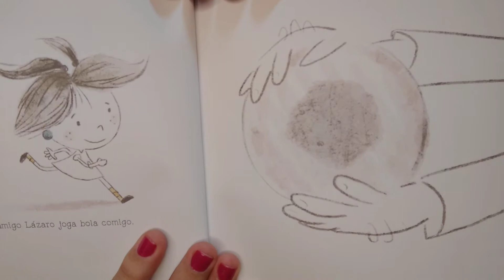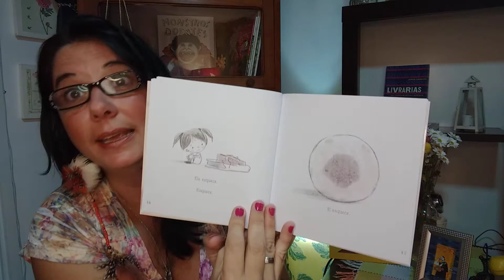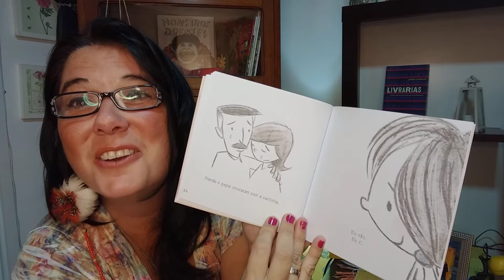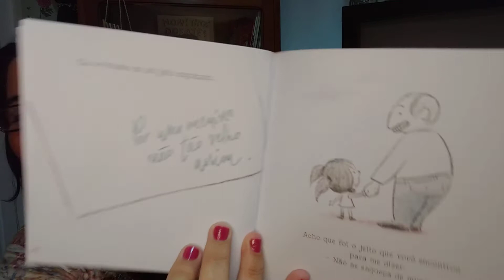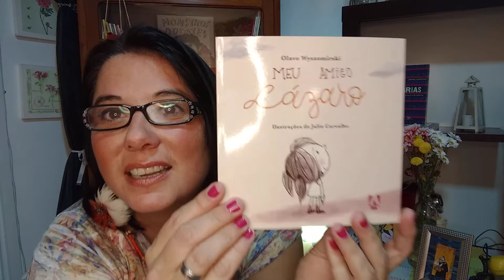Atravessando Infâncias #31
📕 Em um pequenino livro, muitas emoções!

"Meu amigo Lázaro", de Olavo Wyszomirski e Julio Carvalho, é o livro indicado pela livreira Carol Freitas, nesta temporada do Atravessando Infâncias sobre perdas, sentimentos e afeto.